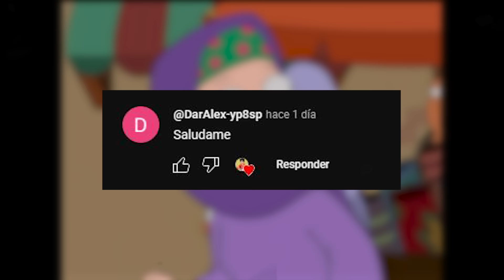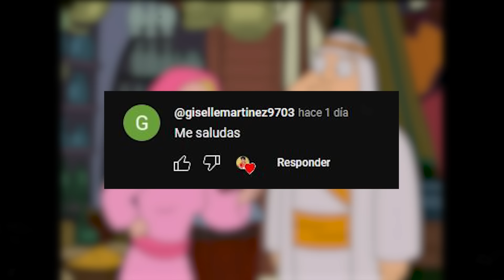STAN DE ARABIA | American Dad primera temporada | Resumenes de series | Cesar Andre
En al primera temporada de American dad hay un especial llamado Stan de Arabia donde veremos que el agente será enviado a Arabia Saudita luego que fracasara en la organización de la fiesta de su jefe. Y si bien todo en un inicio será caótico para el agente despeas de un tiempo vera las similitudes que tendrán ambas culturas.